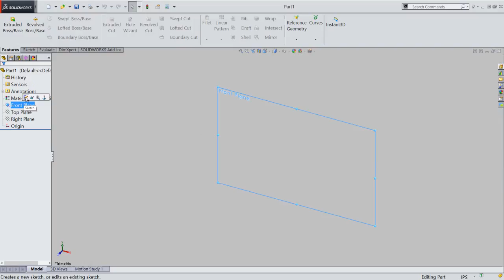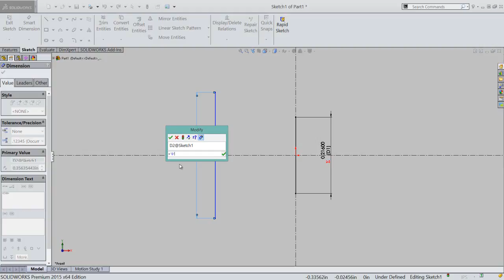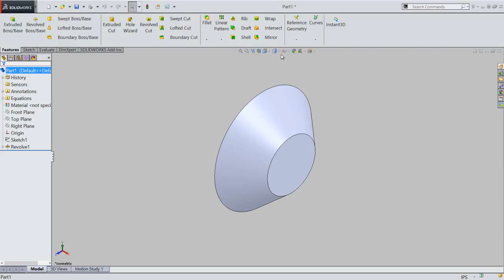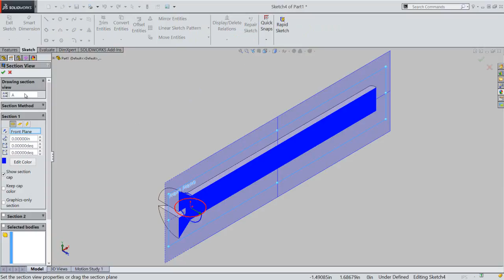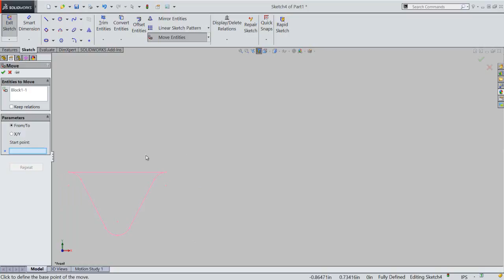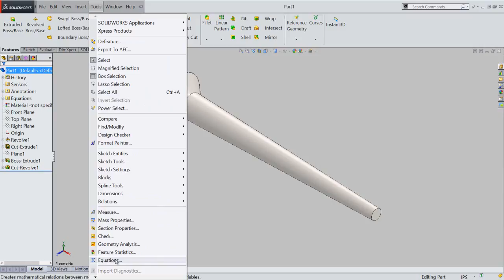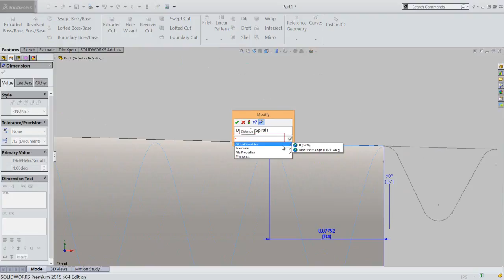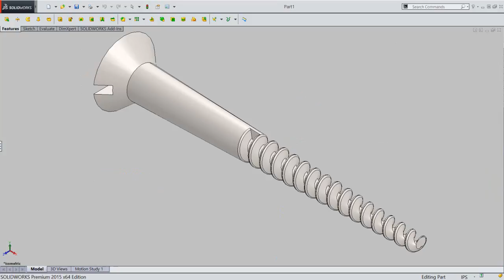Wood Screw (Video Tutorial) SolidWorks